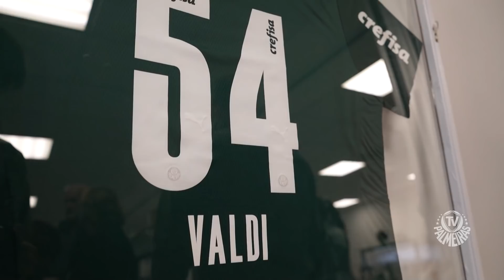UMA HOMENAGEM PARA 54 ANOS DE DEDICAÇÃO E AMOR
O funcionário mais antigo da Academia de Futebol, seu Valdi, se aposentou na manhã desta sexta-feira (13) e foi homenageado por colegas de trabalho, jogadores e comissão técnica – com 76 anos de idade e 54 de Palmeiras, ele entrou como auxiliar de jardinagem, virou porteiro e, depois, motorista das equipes profissional e de base do clube.